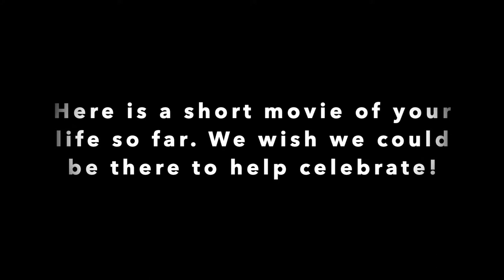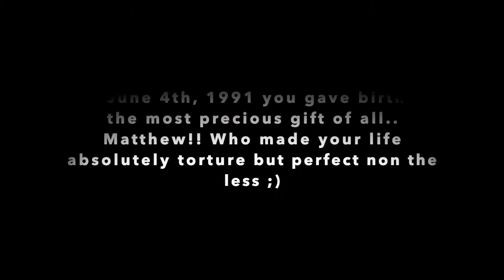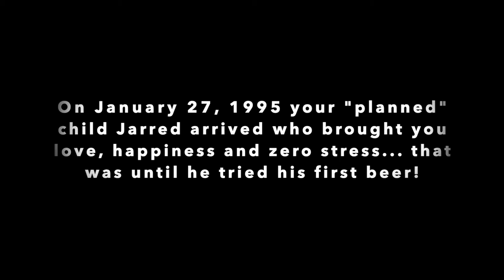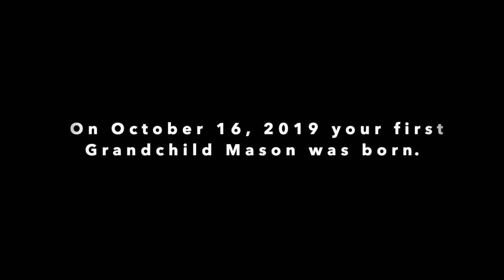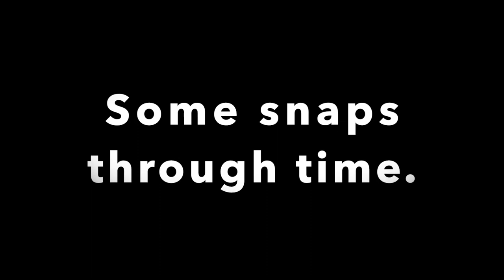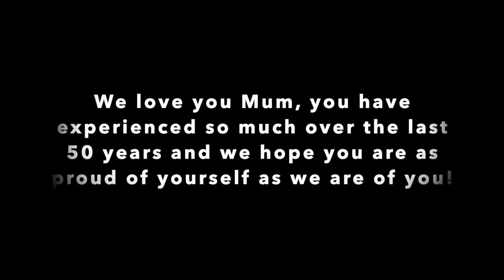KAZZA 50TH SHINDIG